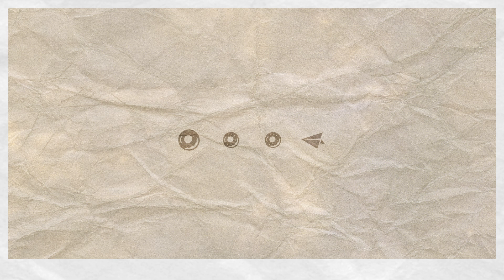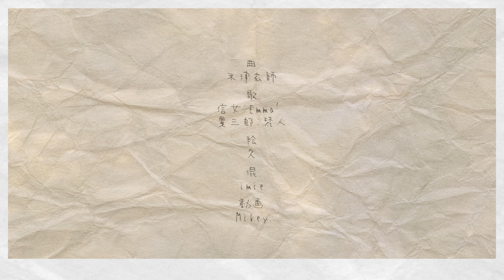【Gin Tama】"Eine Kleine/Kenshi Yonezu" sung in imitation of Imai Nobume and Sasaki Isaburo's voice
We imitated Imai Nobume and Sasaki Isaburo's voice and sang  "Eine Kleine/Kenshi Yonezu".

※This video is an unofficial fan work made by me personally.
 It has nothing to do with the original author or publisher.

※The saving or use of illustrations and other materials used in this video is prohibited.

Today is Imai Nobume's birthday.